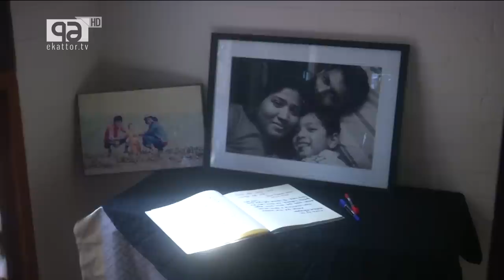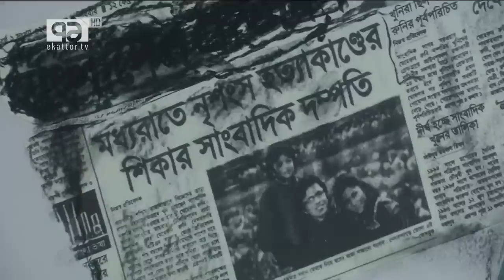‘আমার মত সিচুয়েশনের ধারে-কাছেও যেন কারো না পড়তে হয়’ | Sagar | Runi | Megh | Ekattor Journal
‘আমার মত সিচুয়েশনের ধারে-কাছেও যেন কারো না পড়তে হয়’

Bangabandhu Satellite Parameter:
Satellite: BS1
Orbital Position: 119.1 ͦ  East
Polarization: Horizontal
Frequency: 4600MHz
Modulation: 8PSK
FEC: 2/3
Symbol Rate: 30,000
DVB-S2